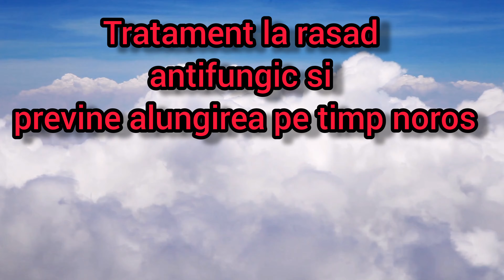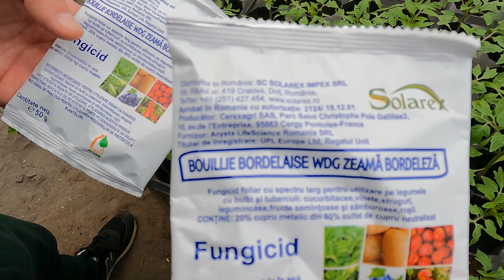Tratamente pe baza de cupru la răsad Fungicid care previne și alungirea la răsad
Tratamente pe baza de cupru la răsad Fungicid care previne și alungirea la răsad Acest tratament fungic previne rasadurile de rosii alungirea stagneaza cresterea si se ingroasa tulpina
Iata cum obtin un rasad sanatos si viguros cateva sfaturi practice fungicide for plants fungicid natural . Folosim um produs pe baza de cupru din piatra vanata si var acest cupru pentru plante este foarte benefic . Uram un sincer la multi ani tuturor Doamnelor si Domnisoarelor si in speciala Mamelor cu ocazia de 8 martie .